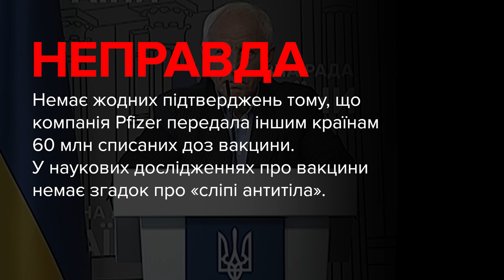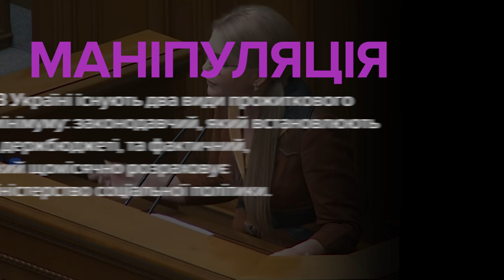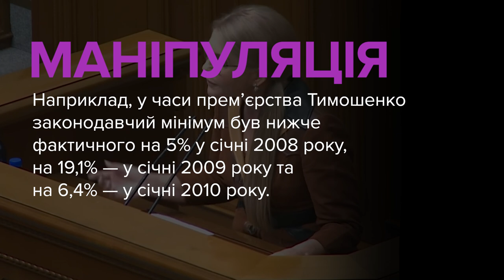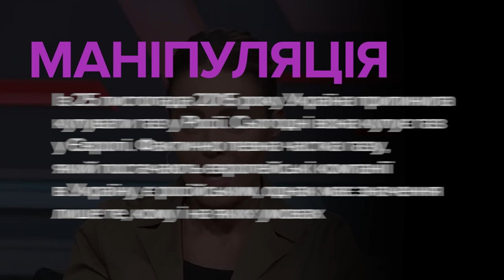Брехня від політиків. Макаренко, Качний, Тимошенко, Королевська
00:00 — Михайло Макаренко, депутат, ОПЗЖ:
«Адже подивіться: Pfizer, 60 млн вакцин Pfizer американці ліквідували, а потім подивилися і в треті країни віддали. Чому? Тому що американські вчені довели, що вони антитіла... Pfizer виробляє сліпі антитіла. Вони не реагують на ковід-інфекцію».

01:00 — Олександр Качний, депутат, ОПЗЖ:
«Усі лікарі, вірусологи, вчені чітко та зрозуміло заявили про те, що всі вакциновані є носіями. Такими ж таки носіями, як і невакциновані. Це раз. Потрібно це запам'ятати. Друге — вони хворіють так само, як й інші».

01:34 — Юлія Тимошенко, депутатка, «Батьківщина»:
«Так я хочу вас проінформувати, що в цьому бюджеті (на 2022 рік — ред.), в бюджеті крайньої бідності, закладено 50% прожиткового мінімуму практично для всіх категорій: для працюючих людей, для непрацюючих, читайте — пенсіонерів».

02:40 — Наталія Королевська, депутатка, ОПЗЖ:
«Із точки зору нашого економічного прагматизму ми повинні йти на прямі контракти з Росією. Чому? Тому що ну ж нас останні 8 років весь час розповідали, як ми злізли з російської газової голки. При цьому ми у посередників купували втридорога російський газ».